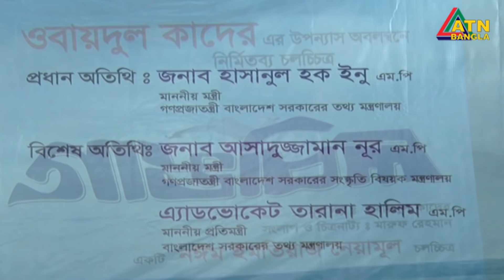ওবাইদুল কাদেরের সিনেমার গল্প নিয়ে ঋতুপর্ণা যা বললেন।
এটিএন বাংলার শুভমুক্তি অনুষ্ঠানে ওবাইদুল কাদেরের সিনেমার গল্প নিয়ে ঋতুপর্ণ যা বল্লেন।